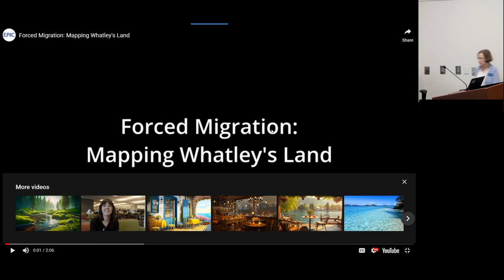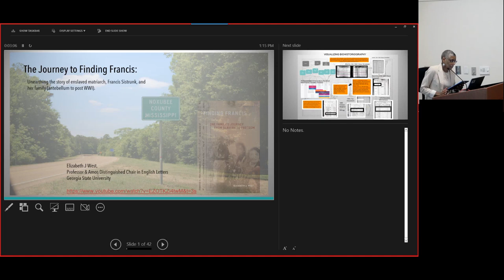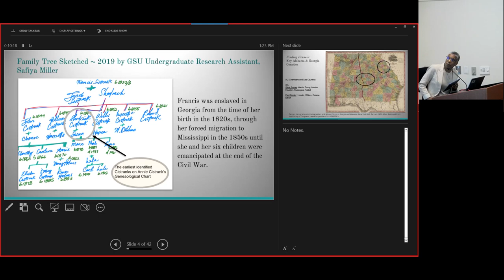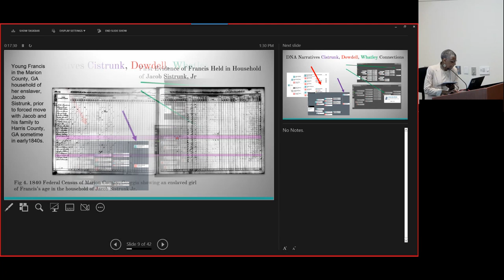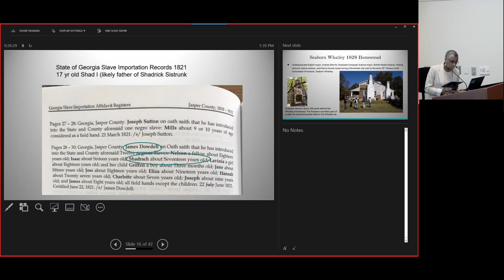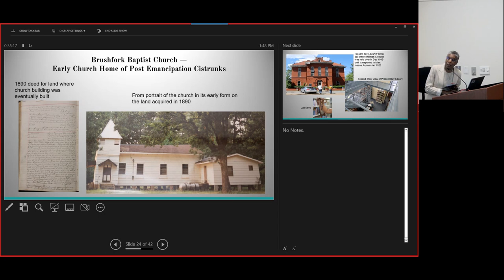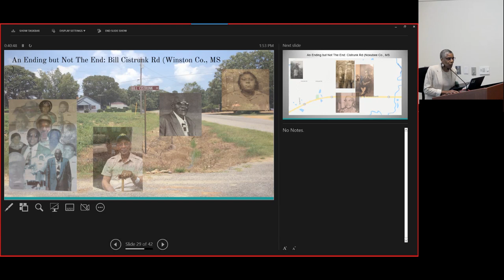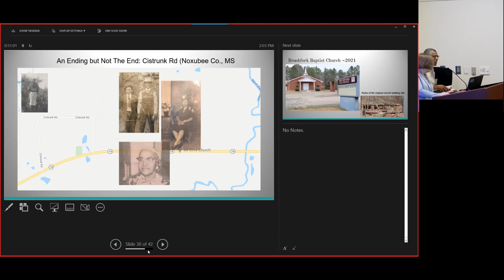2023 Genealogy Picnic “Finding Francis: One Family’s Journey from Slavery to Freedom”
2023 Genealogy Picnic “Finding Francis: One Family’s Journey from Slavery to Freedom” by Dr. Elizabeth West.

Dr. West is Professor of English and the John B. and Elena Diaz-Verson Amos Distinguished Chair in English Letters at Georgia State University. She serves as Director of Academics for Georgia State University’s Center for Studies on Africa and Its Diaspora (CSAD), member on the Advisory Board of The Obama Institute for Transnational American Studies (Johannes Gutenberg University), and member of The University of Mississippi Medical Center’s Asylum Hill Research Consortium. Her work focuses on interdisciplinary approaches to studies of early to contemporary African American and African Diaspora Literatures of the Americas with particular emphasis on connections of spirituality and gender. Winner of 2023 College Language Association Book Award, her recent book, Finding Francis: One Family’s Journey from Slavery to Freedom, published by University of South Carolina Press in 2022, melds biography and historiography in its exploration of slaving and forced migration on black family and kinship formations in the U.S. South.